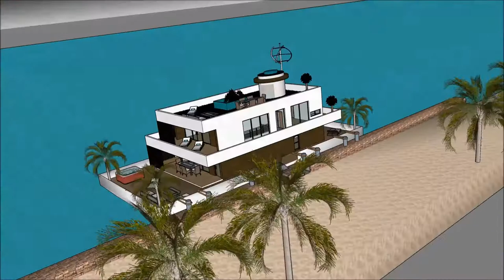Venturiantale gmod floating house building plans River Design in South Houston Lake USA living on th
The floating house villa houseboatzania launching an innovative high-end luxury yacht floating house villa mansion home design potentially as a display of exhibition of the Venturiantale gmod floating house building plans River Design in South Houston Lake USA living on th.

The collection of the Floating house villa houseboatzania concept of Venturiantale gmod floating house building plans River Design in South Houston Lake USA living on th consists of high luxury and architectural art pieces in minimalism combined with living on the waterfront of the harbour.

The floating house villa mansion yacht design has the basis to sustain living with high standards and contemporary structural design at Venturiantale gmod floating house building plans River Design in South Houston Lake USA living on th with numerous of prospects for excessive living and celebrating the desire of life worldwide:  UK Thames London